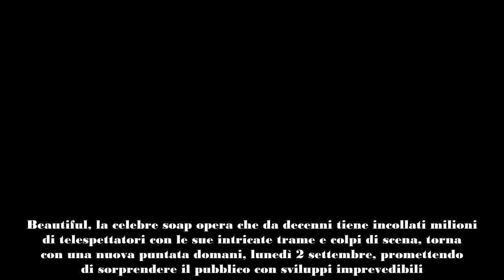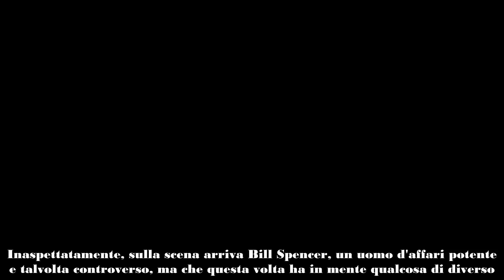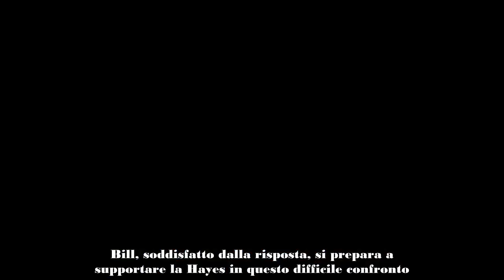Beautiful, anticipazioni lunedì 2 settembre Katie di fronte a una scelta difficile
Beautiful, la celebre soap opera che da decenni tiene incollati milioni di telespettatori con le sue intricate trame e colpi di scena, torna con una nuova puntata domani, lunedì 2 settembre, promettendo di sorprendere il pubblico con sviluppi imprevedibili.

Nell'episodio di domani di Beautiful, dopo gli scorsi, l'attenzione sarà nuovamente rivolta alla famiglia Forrester, dove la tensione è palpabile a causa degli ultimi eventi che hanno sconvolto tutti i protagonisti. Al centro delle discussioni c'è ancora una volta Sheila Carter, un personaggio oscuro e manipolatore che ha lasciato un segno indelebile nella vita di molti. L'arresto della dark lady ha portato un senso di sollievo, ma anche nuove sfide per i Forrester, in particolare per Taylor Hayes.